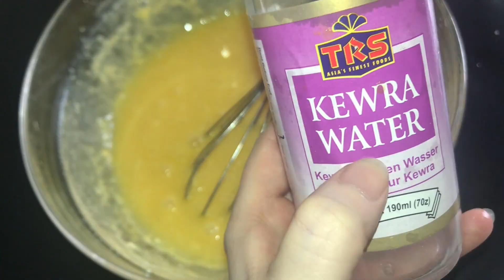ইউটিউবে এই প্রথম শুধু ডিম দিয়ে তৈরি ৬ রকমের ডেজার্ট রেসিপি/ডিমেরডেজার্টরেসিপি/ঈদস্পেশালডেজার্ট